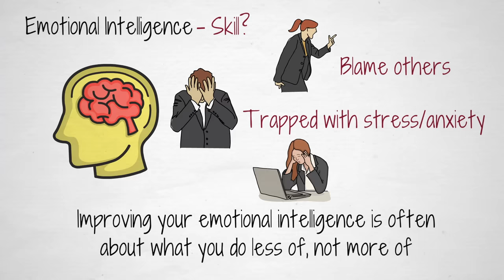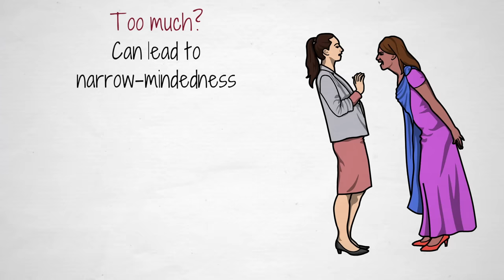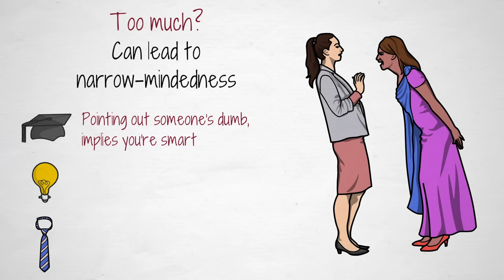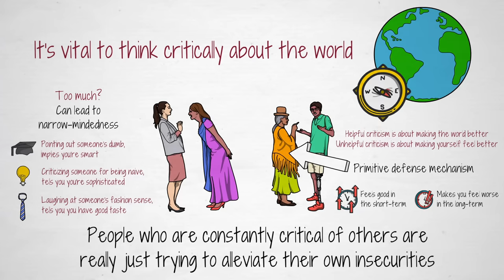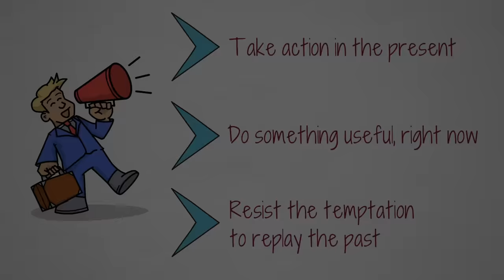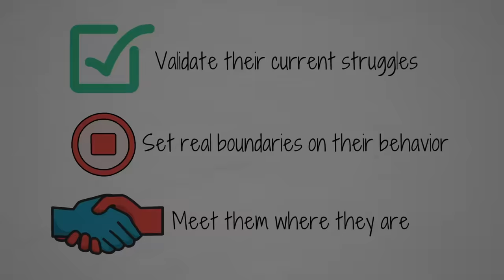4 Things Emotionally Intelligent People Don’t Do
If you want to increase your emotional intelligence, try approaching the problem backwards: Instead of trying to improve your emotional intelligence skills, strive to identify and eliminate the habits that are interfering with your natural emotional intelligence in the first place.

⏱ TIMESTAMPS
0:00 - Intro

1:12 - 1. Criticizing Others
“Criticism of others is a form of self-commendation. We think we make the picture hang straight on our wall by telling our neighbors that all his pictures are crooked.”
― Fulton J. Sheen

3:25 - 2. Worrying About the Future
“Worry does not empty tomorrow of its sorrow, it empties today of its strength.”

5:31 - 3. Ruminating on the Past
“To think too much is a disease.”
― Fyodor Dostoyevsky

7:33 - 4. Maintaining Unrealistic Expectations
“He was swimming in a sea of other people’s expectations. Men had drowned in seas like that.”
― Robert Jordan

10:29 - All You Need to Know

✍️ This was initially published as an article on Medium.com by Nick Wignall